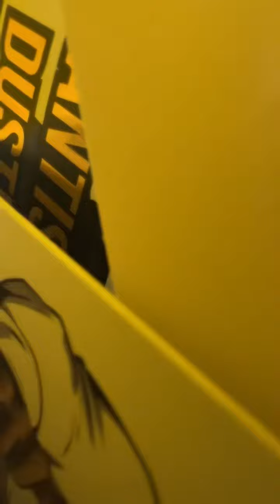华强北 数码科技 苹果